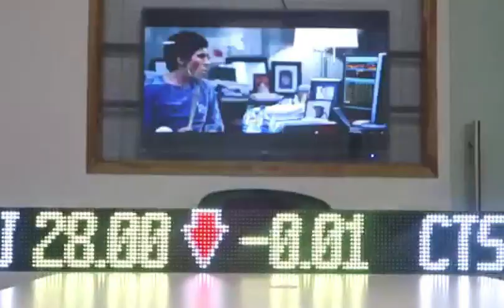Where Isnt Here Now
Georgie Nettell, Catherine Osterberg, Matthew Pang, Jacques Rogers, Moritz Smid